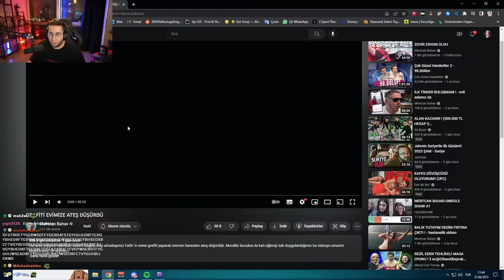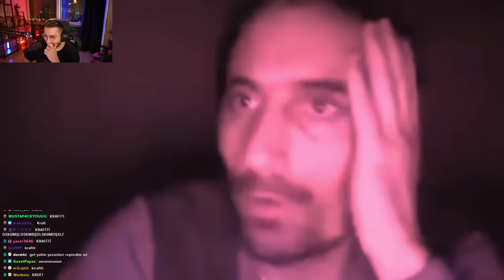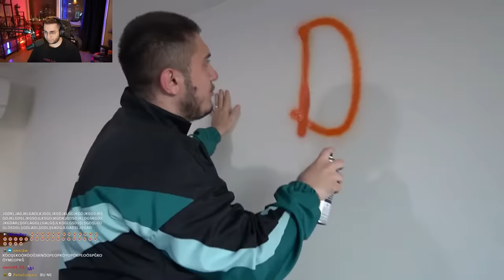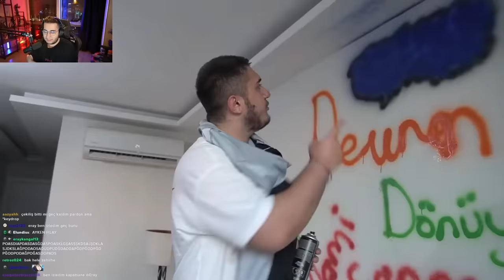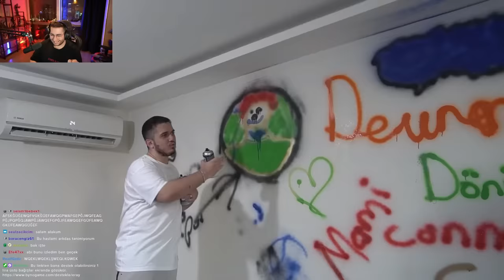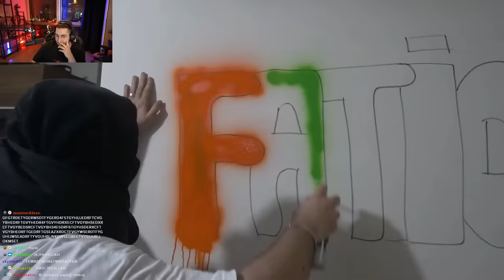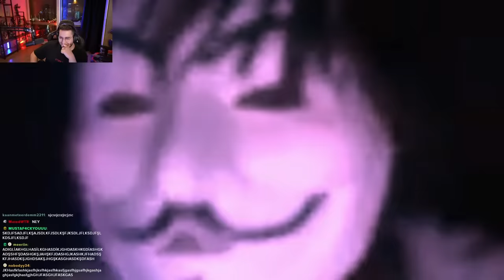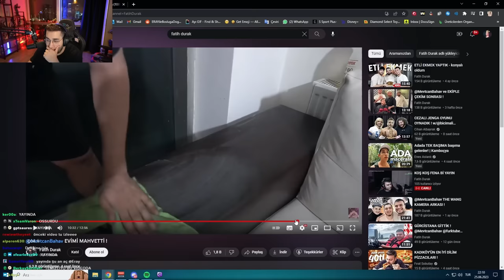Eray | Mertcan Bahar "GRAFİTİ EVİMİZE ATEŞ DÜŞÜRDÜ" İzliyor